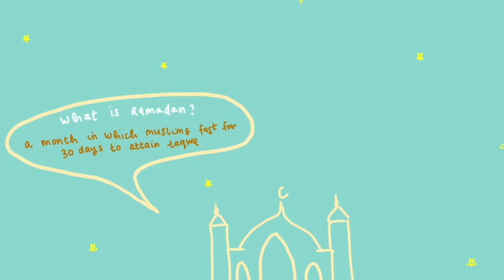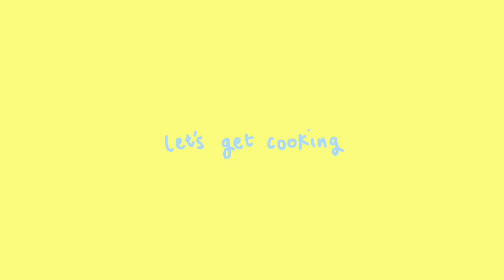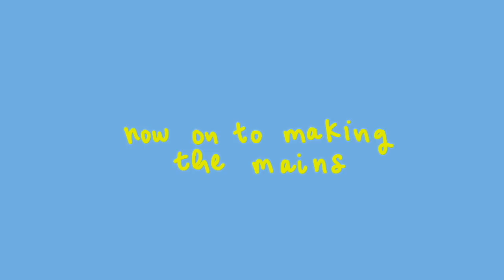RAMADAN what I EAT in a day🌙 | banavu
Hi guys,
The holy month of Ramadan is here! 🌟
The month we all wait for to help us get back on track with our faith and increase our righteous deeds!
In the UK we are fasting for around 18hrs a day.
The recipes used in this video are not of my own!
The full soft cheese and jam pastries recipe is from one of my favourite food blogger called Afelia.